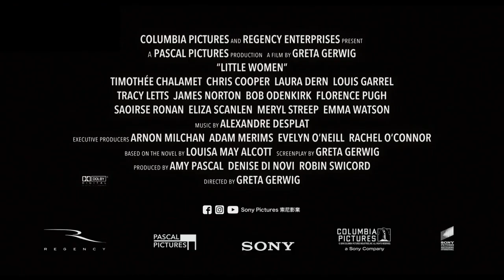她們 LITTLE WOMEN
03/29 (五) 18:00
葛莉塔潔薇｜2020｜美國｜劇情｜HD｜134分｜｜英語、法語

★2020 美國電影學會獎十大電影
★2020 奧斯卡金像獎最佳影片、最佳女主角、最佳改編劇本等7項提名
★2020 國家影評人協會最佳導演、最佳女配角

「我的夢想跟妳的不同，不代表它們就不重要」

電影改編自世界經典名著《小婦人》，並將其原著作者露易莎梅奧爾柯特的真實人生故事，復刻融入至女主角喬馬區（瑟夏羅南飾）的生活中。電影將透過葛莉塔潔薇的視角，重新詮釋馬區家族中，這四位個性截然不同的姊妹；她們將透過自己的信念與理想，活出橫跨時空且不受時代背景限制的生活。

◉ 2024中壢光影電影館3月主題影展-美麗人生 ◉

 / taoyuanartsc.  .